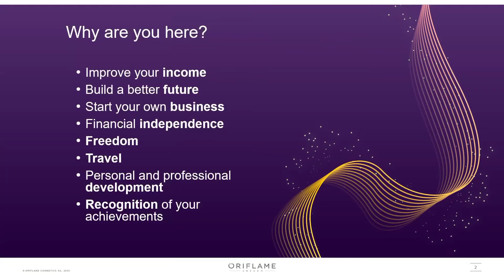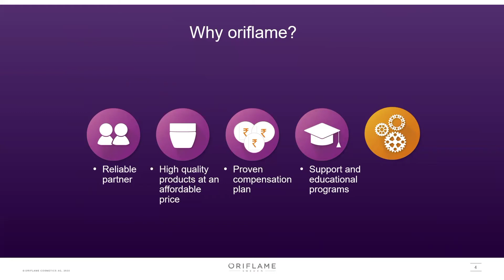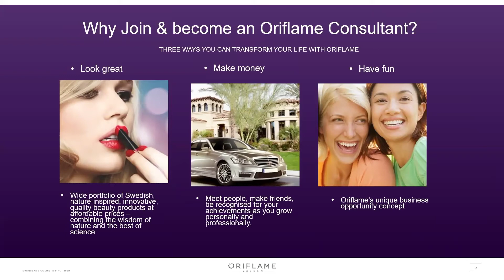Oriflame part-2 good opportunity to grow your self